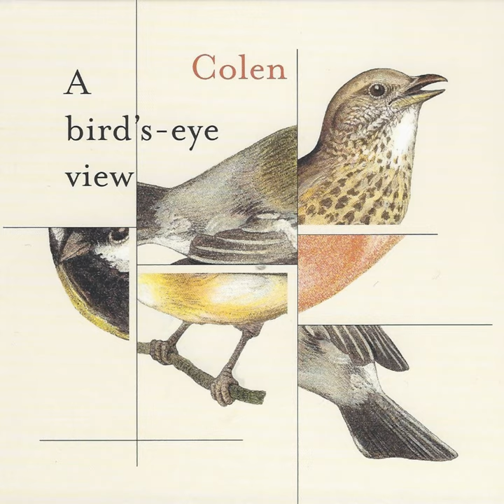Sylvia Is Dancing but the Cat Is Watching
Sylvia Is Dancing but the Cat Is Watching · Ad Colen · Yonga Sun · Dion Nijland · Mike Roelofs · Rogier Hornman

A Bird's-eye View

Composer: Ad Colen